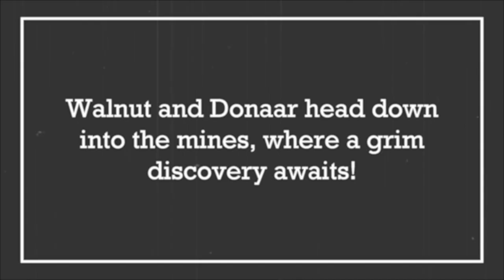Promise, Part 5 - S2 E16 - Acquisitions Inc: The "C" Team